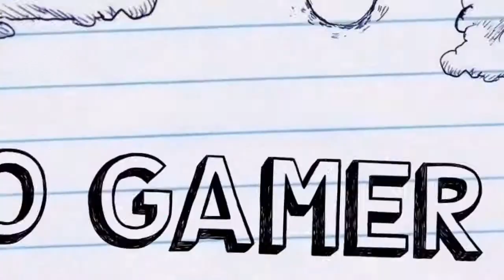Welcome to Pro Gamer 101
Hey guys, this is my channels opening video! Hope you enjoy it!